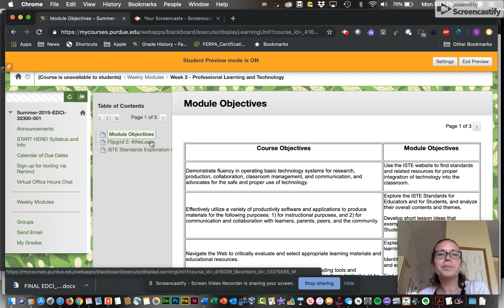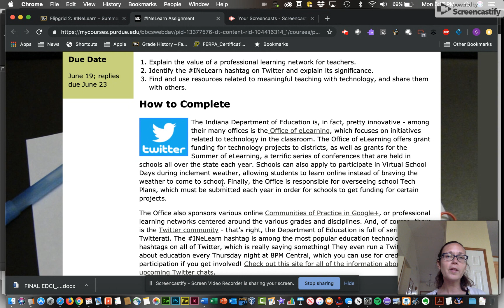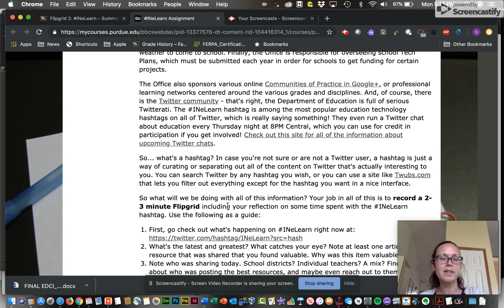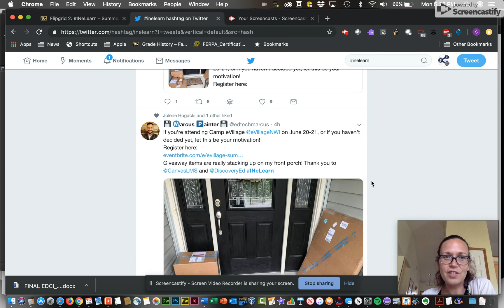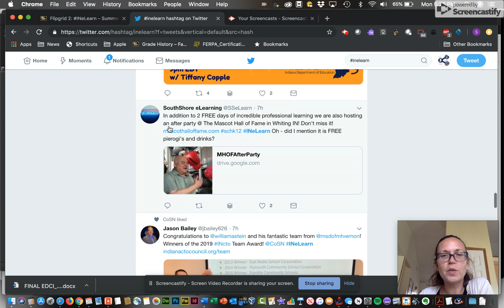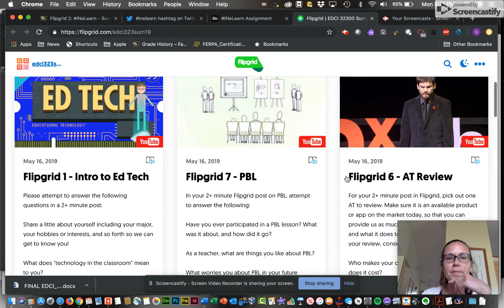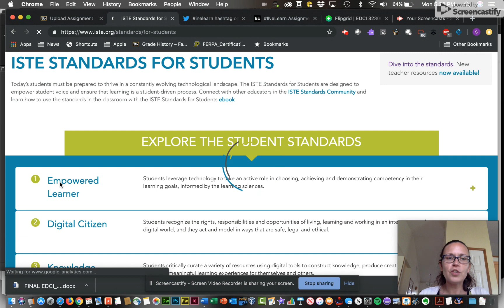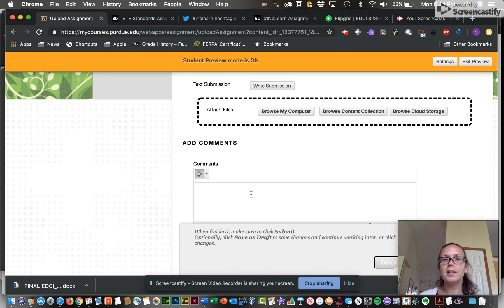EDCI 32300 S19 Week 2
Introduction to INeLearn, Twitter for teachers, and ISTE